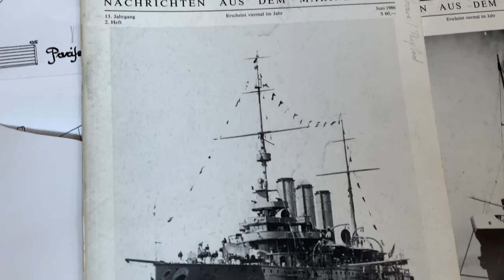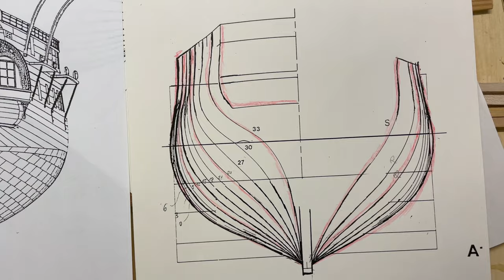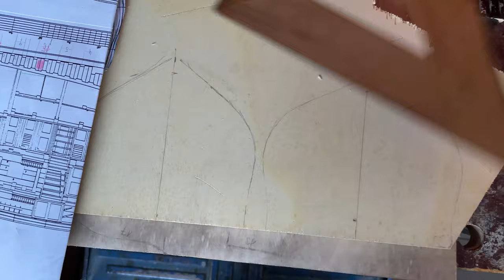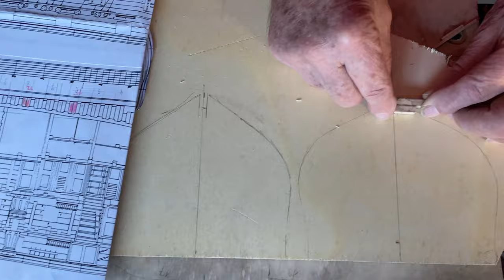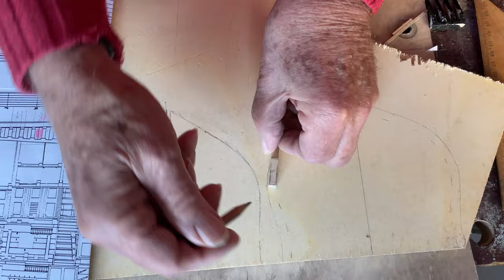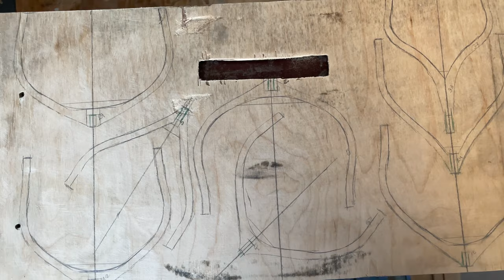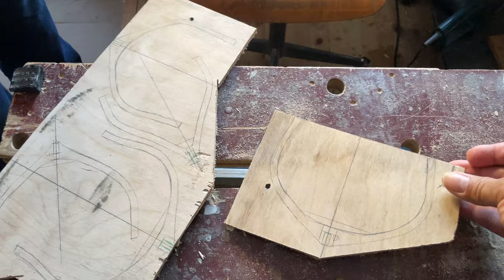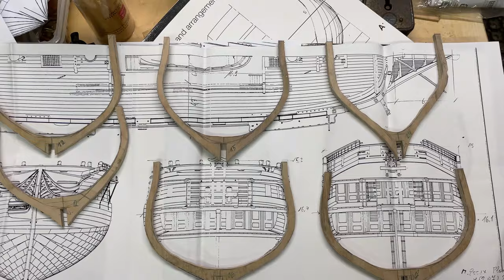How to Build Ship Model Part 1 | Die Carolina 1808-1832 ( Making the Ribs )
How to Build Ship Model | Part 1
 @Oceanis TV

We make new Project on Ship Model,
in this video we share begining how making ship Model.
Name Ships Model:  Die Carolina 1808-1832

Best Greetings.

ship model,
model ship,
ship model maker,
ship,
ship wood model,
model making,
model building,
ship modeler,
build ship model,
hms victory,
model kits,
oceanis tv